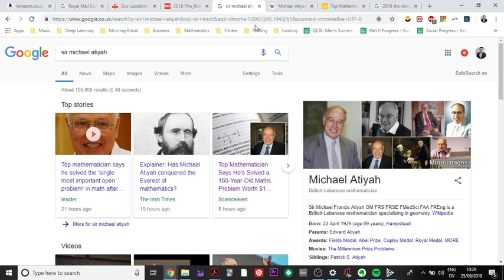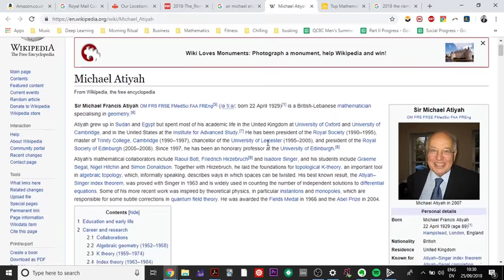Proof of Riemann Hypothesis: Sir Michael Atiyah (Hannabull Mathematics)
Here I have the 'proof' of the Riemann Hypothesis (2018), and show you where you can find it online:

Sir Michael Atiyah, 89 year old Mathematician, claims to have solved the 160 year old problem.

We'll see in the upcoming days whether his proof holds, but I would be very surprised if it holds... without going into things in great detail (life is too short), I see a couple of red flags, mainly:

(1) The proof seems to make no use whatsoever of the known properties of the Zeta function - you could replace it with any other (analytic) function, in particular with ones for which the result is obviously false.

(2) When he explains the miraculous properties of the Todd function, there are multiple "oddities" where what he says things that don't really make sense. (if a function is a polynomial on any compact set, it must be a polynomial everywhere, for example).

(3) There are various asides/comments that are completely out of place in an essentially analytic proof (e.g. digressing to say "this is a proof by contradiction, so not valid in ZF", noting that C doesn't have characteristic 2).